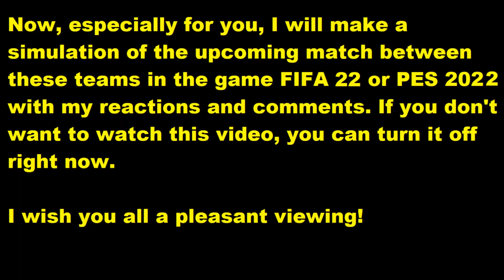SK Rapid Wien - Austria Klagenfurt My reactions and comments FIFA 22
This video will play SK Rapid Wien - Austria Klagenfurt reactions